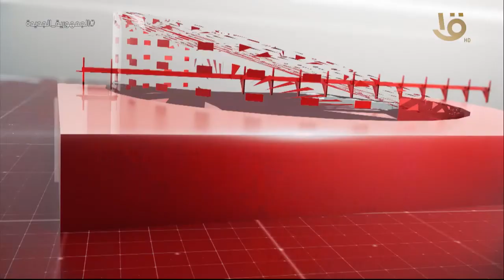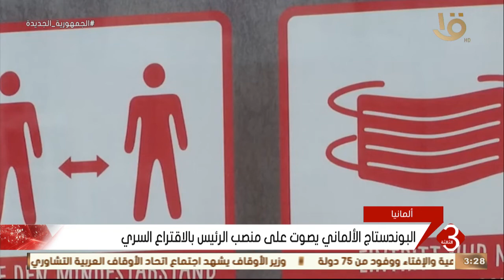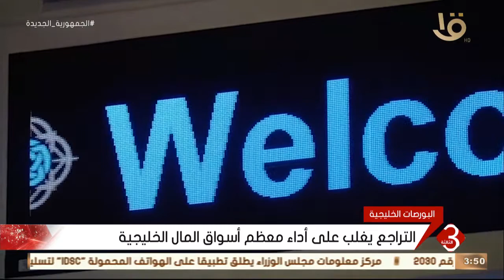نشرة الثالثة | متابعة لأهم الأخبار السياسية والاقتصادية محلياً وعالمياً كاملة 13-2-2022